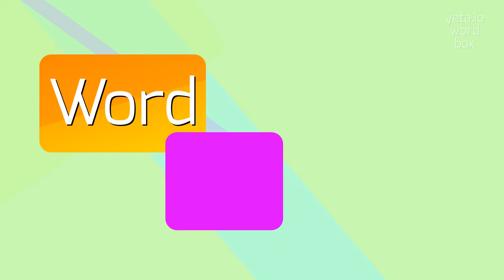How to say "mitchum"! (High Quality Voices)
Watch in this video how to say and pronounce "mitchum"!